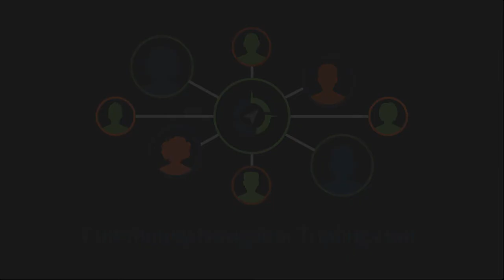How it Makes Us Feel When Learning a New Strategy (Episode 30)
Check out the latest episode of the The TradeHacker Mindset! In this episode, we'll discuss how it makes us feel when learning a new strategy.

Cheers!

YouTube.com/navigationtrading
Facebook.com/navigationtrading